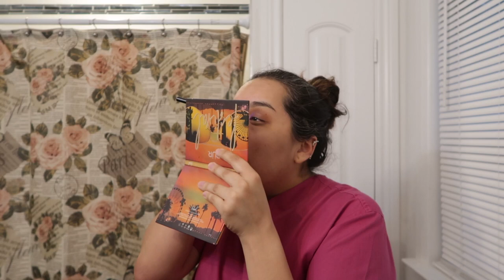La Reina Del Sur 2 - Week 10 Recap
Again, I do apologize for such a late upload.

As a reminder this is NOT a get ready with me, I am literally JUST getting ready for work. I didn't have a chance to record prior to leaving on vacation. So you know just doing a little multitasking.